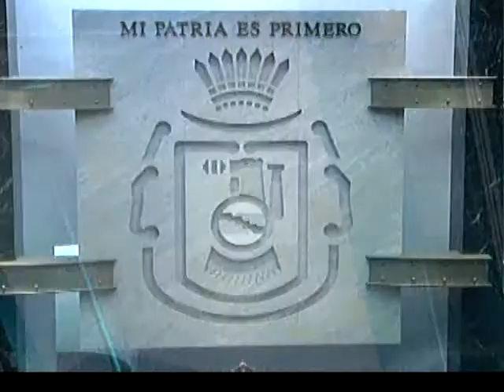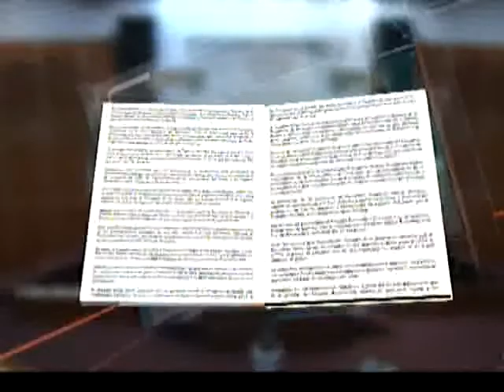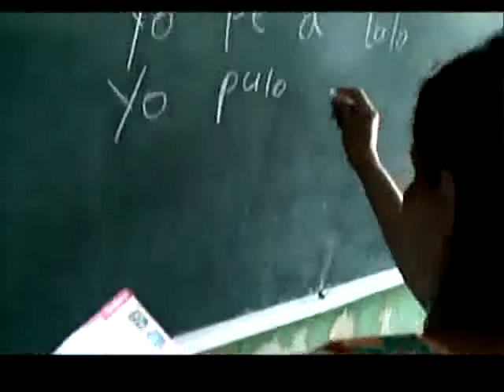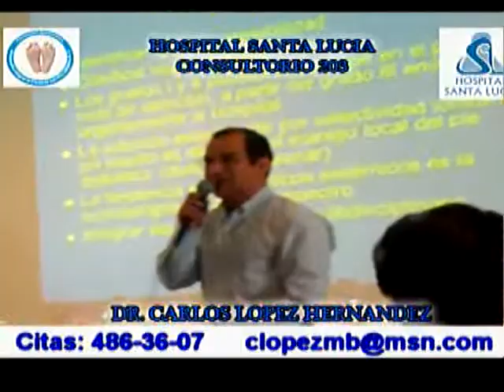Guerrero en Vivo emisión matutina lunes 2 de diciembre del 2013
Análisis primeras planas; cabalgata de políticos y narcos; manifestación en la tienda del Issste; entrega de apoyos a microempresarios en el Ocotito...